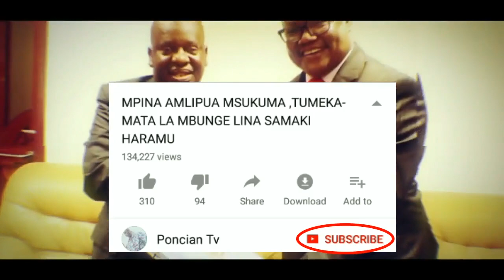Zitto Kabwe aibua Mapya 'Bandari inaweza ikatupaFedha za kughalamia Deni la Taifa'